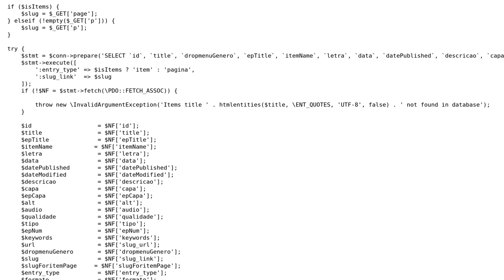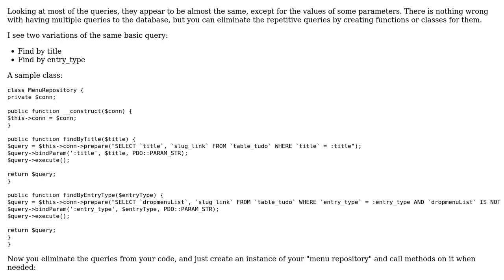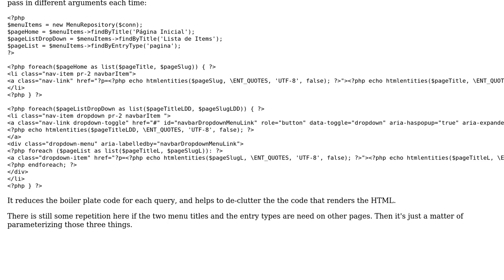Queries to print out on the screen a list of menus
With thanks & praise to God, and with thanks to the many people who have made this project possible! | Content (except music & images) licensed under CC BY-SA | Music | Images & others | With thanks to user Susi user mdfst13 user Greg Burghardt and the Stack Exchange Network Trademarks are property of their respective owners. You are responsible for your own actions.